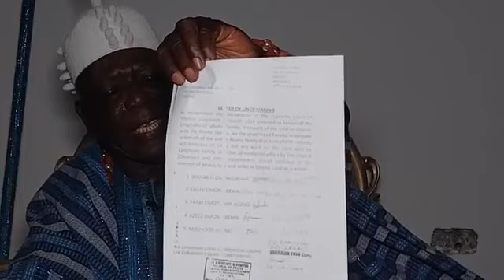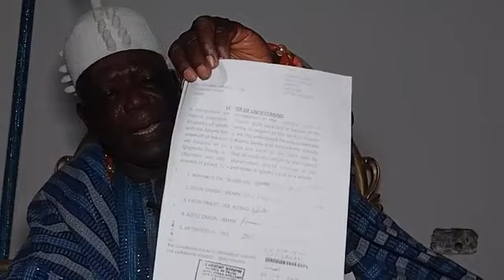AN EXCLUSIVE INTERVIEW WITH ALAYELUWA (Oba) John Oyetola Bolarinwa ,Onigboho Of Igboho